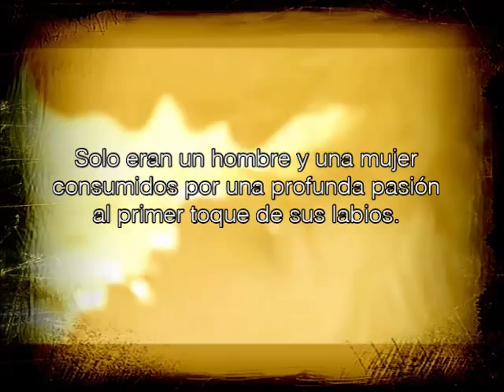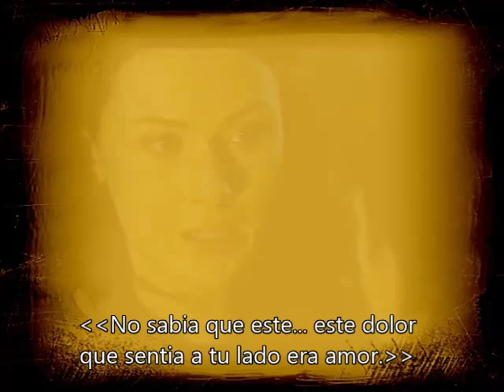Jude DEVERAUX: La Doncella. (The Maiden)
Este es uno de esos libros viejitos que tanto me gustan...

La doncella de Jude Deveraux libro VI Montgomery- Genero Historico.

Él era sabio, fuerte y valiente. Su destino era ser rey. Ella era joven, hermosa una princesa guerrera. Su destino era amarlo. Cuando se conocieron sólo eran un hombre y una mujer, consumidos por una pasión súbita y profunda. Pero Jura descubrió que aquel caballero no era otro que el príncipe Rowan, un usurpador del trono. Furiosa, Jura, decidió ser la enemiga de ese príncipe cuyo hermoso rostro la atormentaba de día y de noche. pero nada detendría a Rowan, decidido a ganar la guerra... y a conquistar a Jura para convertirla en su esposa y su reina.